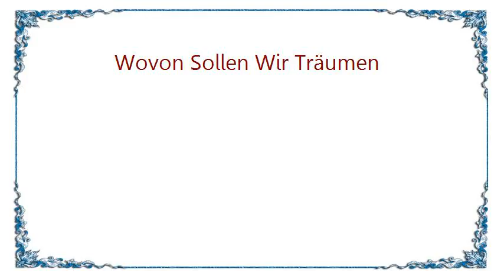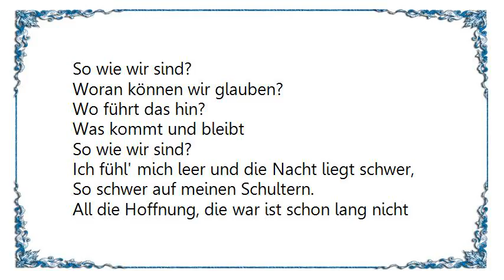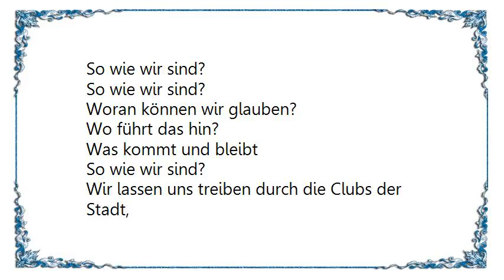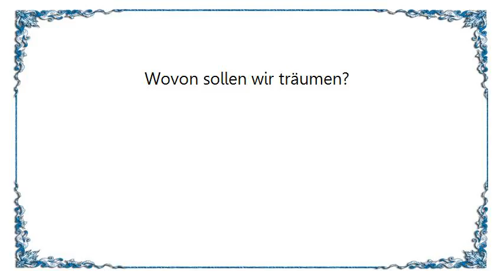Frida Gold - Wovon Sollen Wir Träumen Lyrics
[Lyrics Frida Gold - Wovon Sollen Wir Träumen]
Ich bin mittendrin und geb mich allem hin
Aber schaut man hinter die Kulissen,
Dann fängt es immer so an, ich schlafe immer zu lang,
Krieg's nicht hin und fühl mich deshalb beschissen.
Ich erkenn' mich nicht in den Schaufensterscheiben,
Entdecke nichts, was mir gefällt.
Ich brauch' die schönsten Kleider und die stärksten Männer
Und eine Hand, die meine Hand für immer festhält.

Wovon sollen wir träumen
So wie wir sind?
Woran können wir glauben?
Wo führt das hin?

Ich fühl' mich leer und die Nacht liegt schwer,
So schwer auf meinen Schultern.
All die Hoffnung, die war ist schon lang nicht mehr da.
Schon wieder 'ne Nacht einfach vertan.
Ich hab gesucht und gesucht, in den hintersten Ecken
Nach Augen, die mich interessieren.
Noch nie hat das geklappt, doch ich mag's nicht kapieren.

Wir lassen uns treiben durch die Clubs der Stadt,
Durch fremde Hände und wir werden nicht satt.
Wir wachen dann auf bei jemand anderem Geliebten,
Von denen wir dachten, dass wir sie nie verlassen.

Wir könn' nicht mehr atmen und vergessen zu essen.
Wir trinken zu viel, es bleibt 'n Spiel ohne Ziel.
Wann hört das auf? Wann komm' wir hier raus?
Wo sind wir zuhaus'?